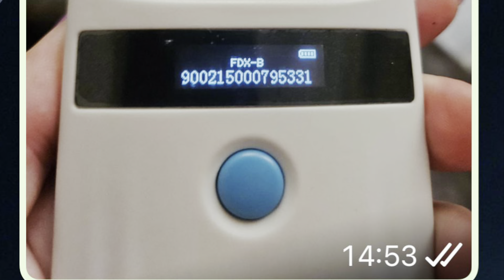Mundo pequeno !! Por causa de um , achei o outro !!!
Clubhouse : @poderosa5.0ofc
Delirec : @repagan
GETTR: @Regina Pagan
Kwai : Repagan
Truth:@Chef_RePagan
Treads @5654061